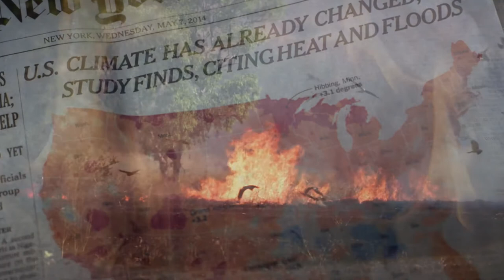12th Hour by Susan Kucera - Trailer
Documentay by Susan Kucera 2021 USA
The film is one of Bruno Chatelin's BEST FOR FESTS

NARRATED BY DAVID MORSE

Are humans even capable of solving the climate crisis?  Our brains evolved to solve short-term challenges for our survival. Climate change is a long-term challenge to our survival. Can we bridge the gap between these modes of thinking?

The place to be for the fans of the film festival circuit!